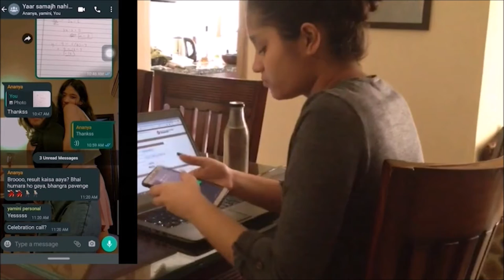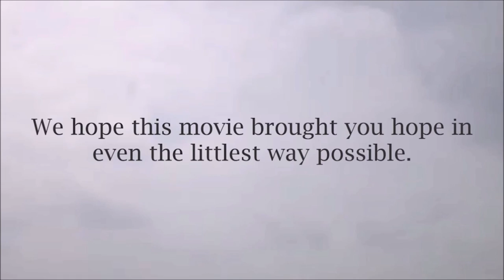The Steering Wheel (A short film) tGELF Reel to Real Competition Special Mention (2021)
Our movie “The Steering Wheel” is about three friends who are going through an intense preparation period for a competitive exam and their journey throughout it together.

tGELF Reel to Real Competition Special Mention (2021)